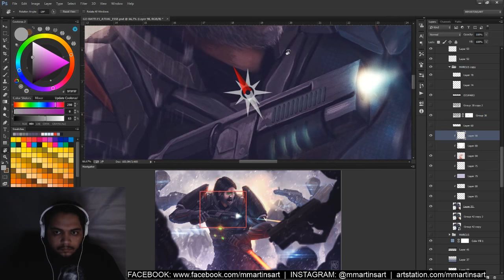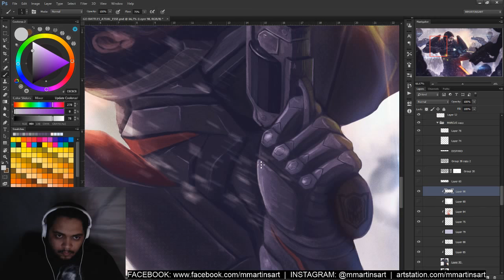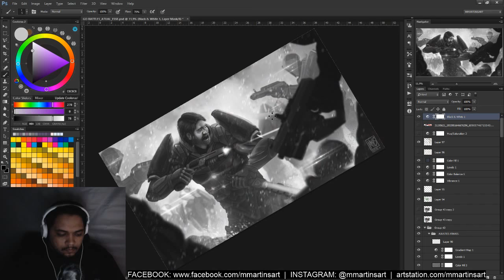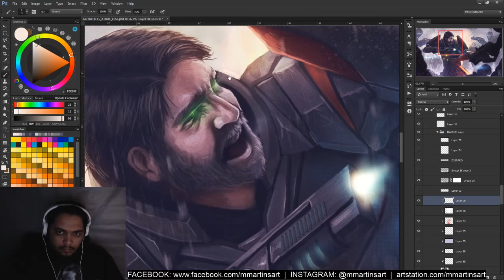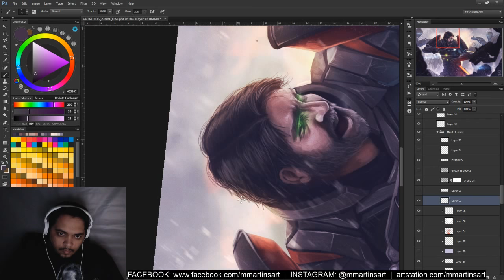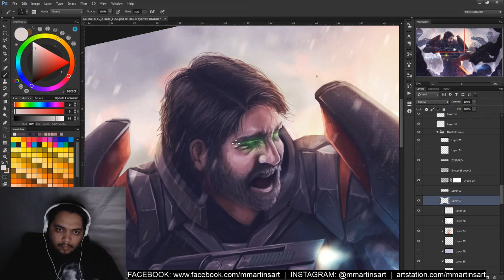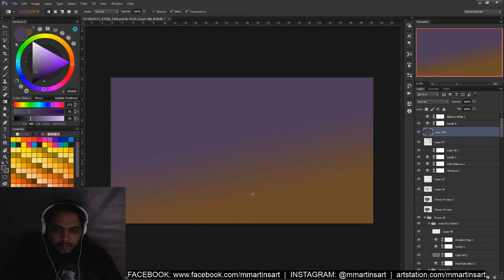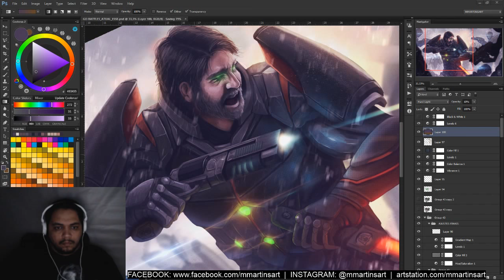Illustration and Painting - Live - Marcos Martins